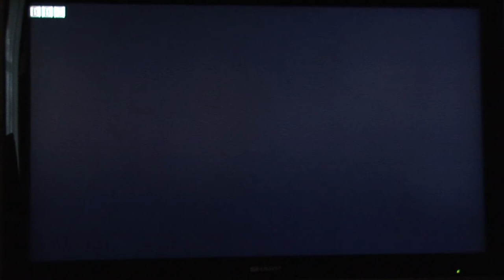Our Girl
Underwater photographer John Bracewell
Clip from "Our Girl 2"  staring Michelle Keegan   BBC 2017